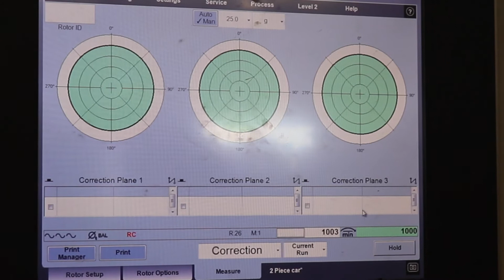H4 Driveshaft balancing machine – Major upgrade of the CAB 920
Our 4-plane driveshaft balancing machine has now been upgraded with the CAB 920 measuring unit. The CAB 920 of which is an upgrade of Schenck’s much-maligned CAB 940. The CAB 940 was never really appreciated in the industry, fortunately for us, it served us unconditionally for 15 years without a hiccup. Even though Schenck mentioned it was one of their biggest disappointments we found it to be an absolute gem! Something that truly perplexed Schenck.